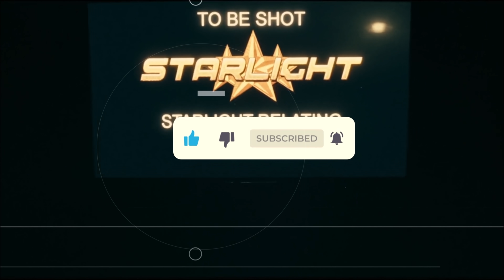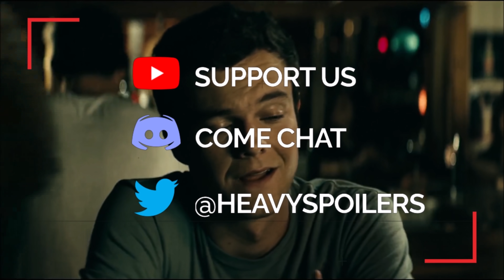The Boys Black Noir Explained | Who The Character Is, His Secret Identity, Fan Theories & More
The Boys Black Noir Explained | Who The Character Is, His Secret Identity, Show Theories & More. We discuss the most mysterious character in the Amazon show The Boys, his origins in the comics, biography, history and also give our theories on who he could really be.

Watch THE BOYS Season 2 Episode 4 Breakdown & Ending Explained | Review, Predictions, Theories And More

/* SOCIAL MEDIA */

/* VIDEO INFORMATION */

Throughout this video we're gonna be discussing one of The Boy's most eligible bachelors, Black Noir...

This video will be covering his true identity in the comics, our theories for the show and a lot more that will make you wanna dump your favourite breast milk drinking man at home...lander.

Obviously there will be heavy spoilers here so if you don't want anything about the comics or potentially the show ruined then I recommend that you turn off now. Up top we will be spoiling one of the biggest twists in the comics and whilst I don't think this will be carried across to the season it may well be so yeah, this is your last chance to back out.

With that out the way I'm your host Deffinition aka the guy that's also tall, dark and handsome, now let's get into the breakdown.

Ok so Black Noir is one of the most mysterious characters in The Boys. Very little is actually know about him as far as the comics go and there's even less when it comes to the show.

However, in the source material it's actually revealed that the character is in fact a clone of Homelander and we discover that he was created as a contingency plan by Vought incase he ever went rogue.

In both the show and comic he initially hides a lot of his power such as his heat vision, flight abilities and super speed, but the character is capable of all of these even though on the surface he sort of just seems like a pastiche of Batman.

That is precisely what makes him so good and why the character goes undetected for so long. He very much fools homelander into believing that he has one power set when really he has the exact same.

Black Noir operates so well because very little is actually known about him. In episode 4 of the second season, Homelander even remarks that the character doesn't have a race showing that he has never even seen his face. We never see him speak either and though I'm sure he has a lovely singing voice to match his skills on the piano, he's kept himself to himself to avoid any suspicion at all.

Homelander is very much Voughts lapdog and he does exactly what the company tell him to without question. The show has designed him to look like a black Jason Vorhees to hammer home that he is pretty much just a machine that goes wherever they tell him to.

Black Noir is a soulless, unfeeling monster that is pretty much the thing that Clive Owen was trying to create in Gemini Man which...spoiler alert.